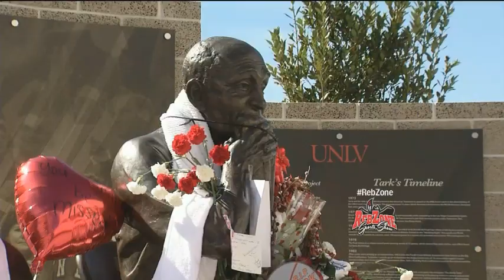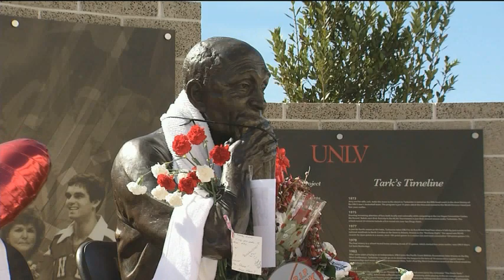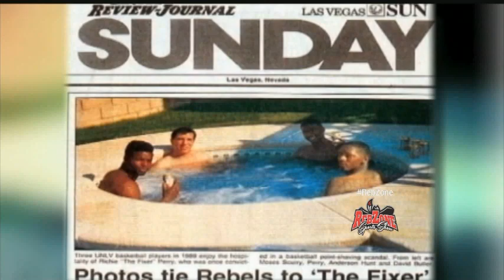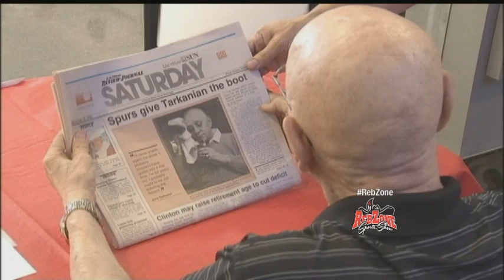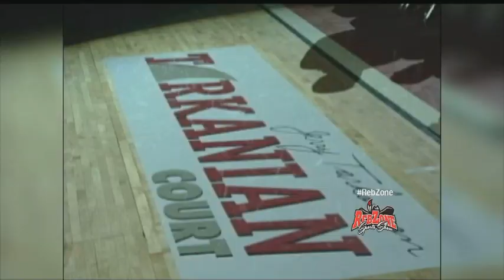The Reb Zone Sports Show on Fox 5 - Sunday, Feb. 15, 2015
The Reb Zone Sports Show on Fox 5 featuring UNLV head men’s basketball coach Dave Rice, which aired Sunday night, Feb. 15, 2015. This week’s show leads off with a nice segment remembering Coach Tarkanian.